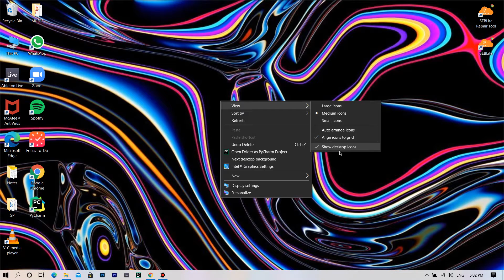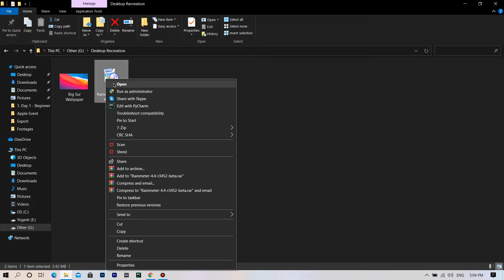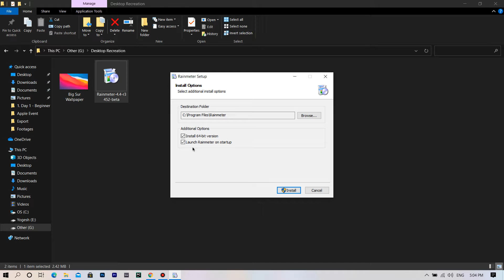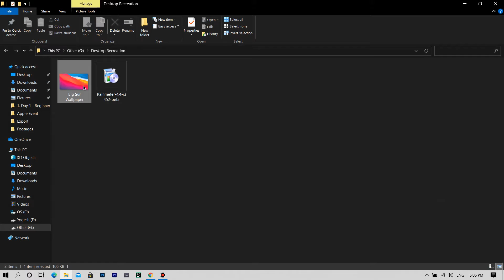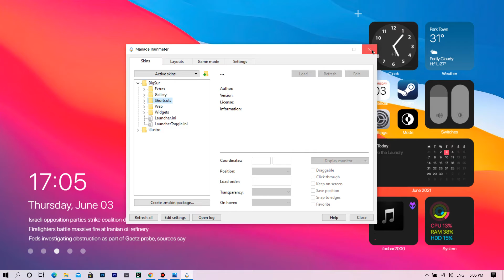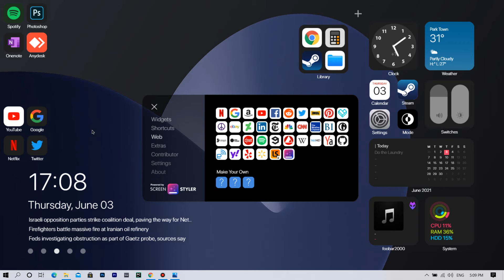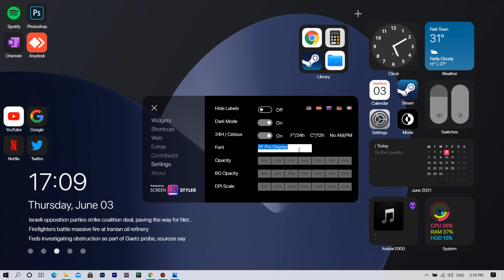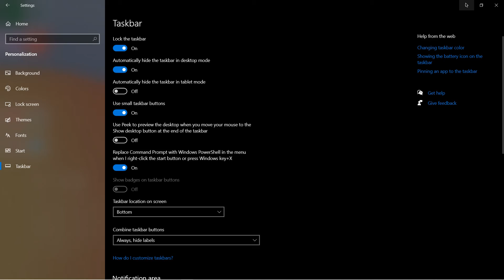How to make Windows 10 Look Like macOS Big Sur || Windows to macOS [Customization]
How to make Windows 10 Look Like macOS Big Sur.

Hello guys today I am back with the new video and today I will be showing you how you can make your windows 10 look like macOS.

Follow each step and you will end up with your PC look like macOS Big Sur.

Links:-